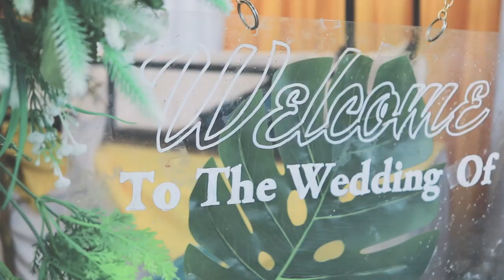Tiktok Viral Wedding Cinematic Moment Dika & Dina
Info price/booking
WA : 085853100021